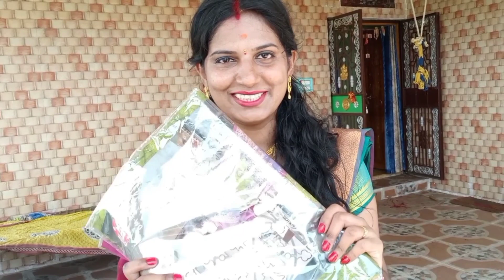ସାବିତ୍ରୀ ରେ କଣ ହେଲା ଖାସ୍//sabitri special //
ସାବିତ୍ରୀ ରେ କଣ ଖାସ୍ ହେଲା//Rojalin କେମିତି ପାଳିଲେ ସାବିତ୍ରୀ ବ୍ରତ//Aji sabitri re hela satyaban nka Puja//sabitri special//ସାବିତ୍ରୀ ବ୍ରତ//aji heuchi sadhaba nari mankara sestha puja //Happy sabitri//@rajlinvlogs

sabitri puja
sabitri special kn hela
sabitri re kemiti karibe Puja
sabitri puja kahiki hue
sabitri brata sabu sadhaba nari rakhanti
sabitri karajae swami manakara dirghayu pai
maa sabitri satyaban nku jamaraja nka pakharu chadaianithile sethipa se dena ku sabitri brata manajaya
ସାବିତ୍ରୀ ଅମାବାସ୍ୟା
ସାବିତ୍ରୀ ଅମାବାସ୍ୟା ରେ କଣ ହେଲା special
କେମିତି ପଳିଲୁ ସାବିତ୍ରୀ ବ୍ରତ